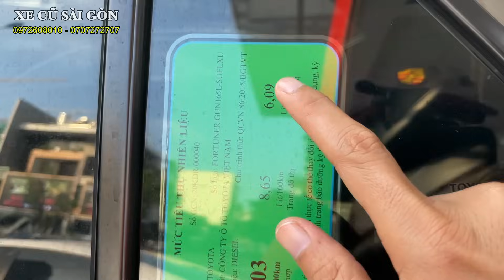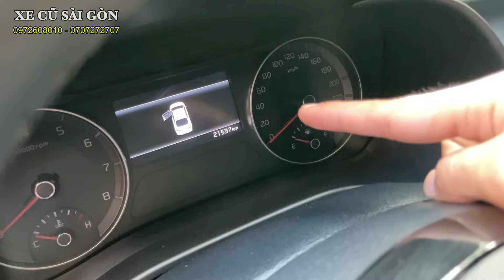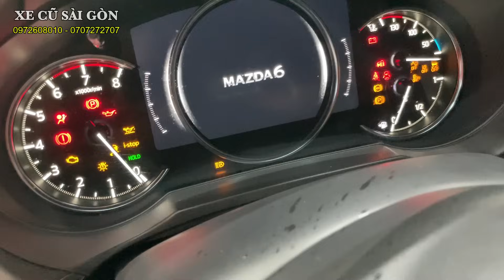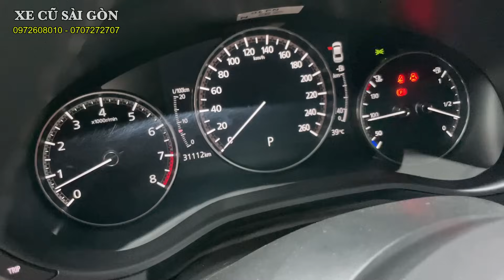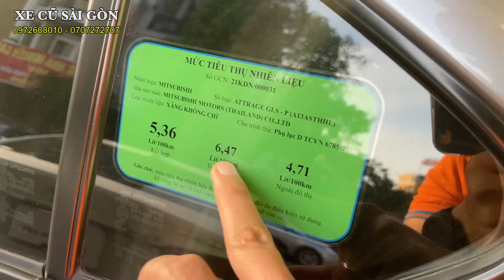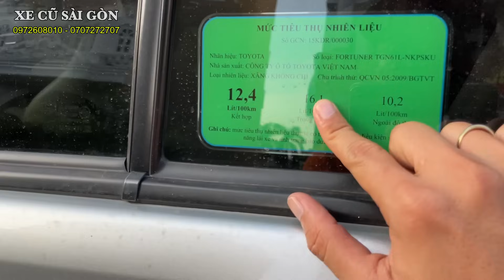Cập Nhật Xe Mới Về, Báo Giá Tất Cả Xe Tại Showroom Auto Xuyên Việt mới nhất 5/2024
1. Động cơ, hộp số chưa từng đại tu.
2. Không đâm đụng ảnh hưởng tới khung xương, kết cấu xe.
3. Không thuỷ kích.
4. Hồ sơ, pháp lý rõ ràng.
5. Nguồn gốc xuất sứ rõ ràng.